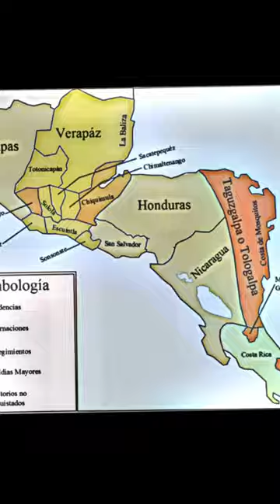independencias de hispano america